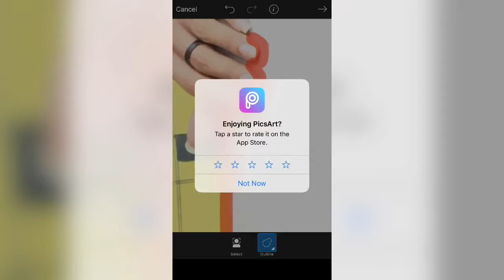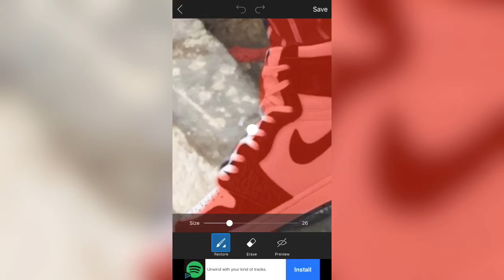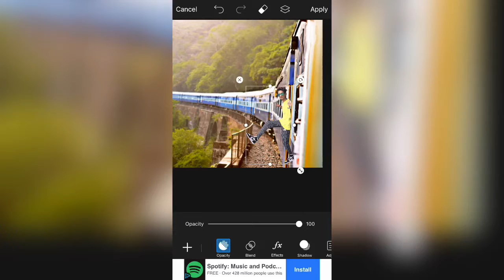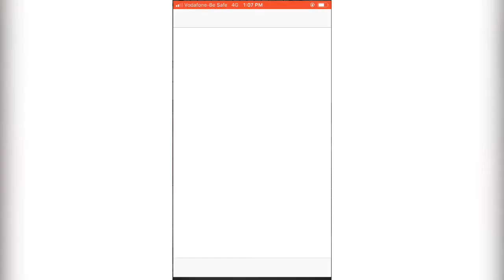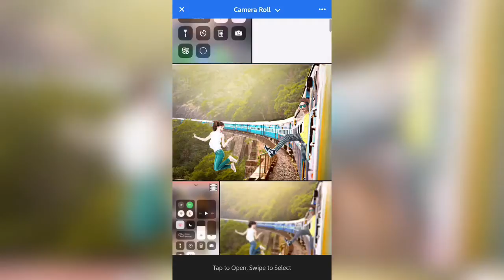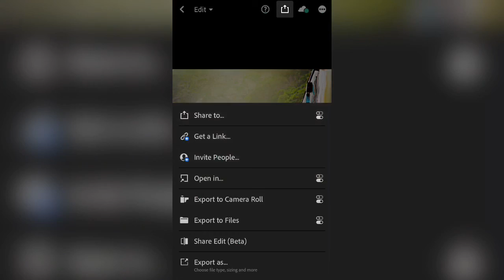Boy attitude photo editing picsart ! Best attitude picsar editing for boys only